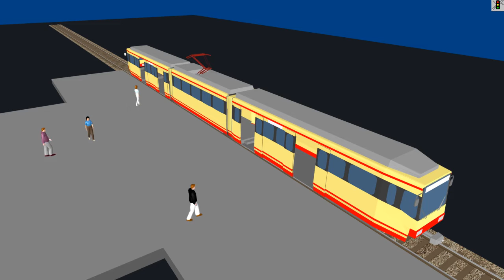PTV Vissim & Viswalk: Simulating Passengers Boarding and Alighting from a Tram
This is a demo simulation visualizing the capabilities of VISSIM/VISWALK to simulate pedestrians as passengers in stations alighting from and boarding to trains (and buses).

Simulations of large and complex stations can help to precisely assess transfer times, point out regions and times of high density or with significant delays in walking times.
The same models can be used to assess emergency egress performance of the corresponding stations.

As in VISSIM/VISWALK the simulation of pedestrians and public transport are integrated to full extend and with equal rights delayed trains will impose a delay of the pedestrian demand in the station and a delayed alighting and boarding process will become effective for the public transport system as the train or bus will leave the station later.